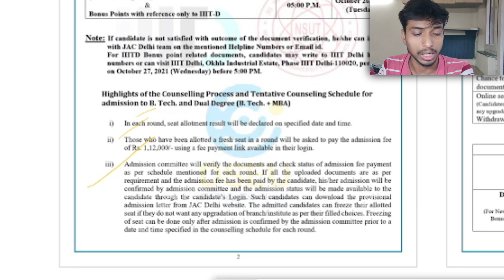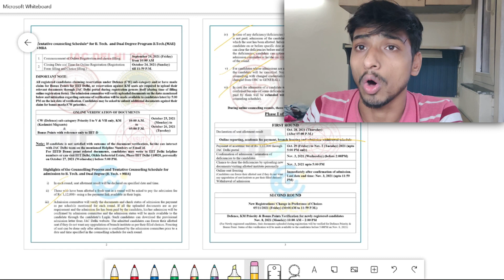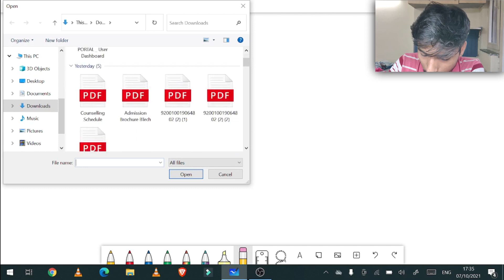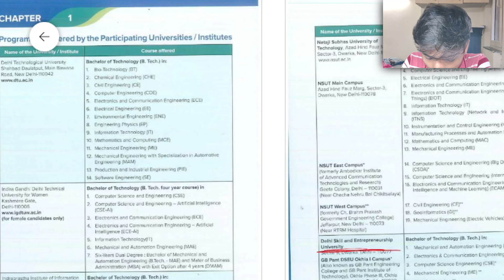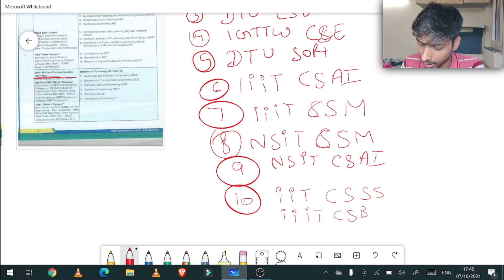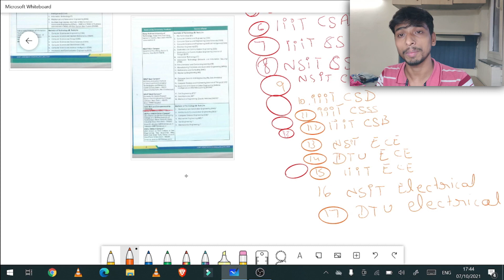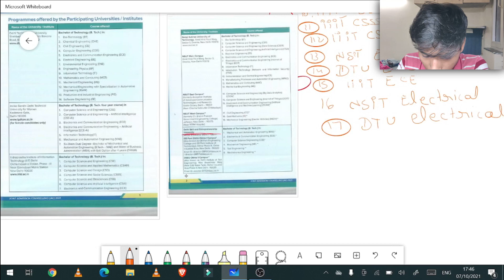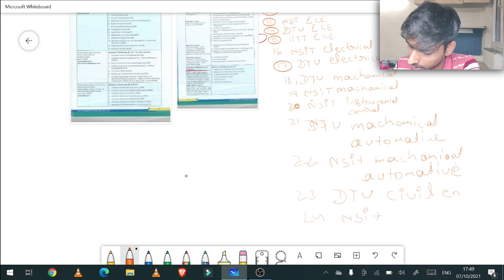JAC Delhi Counselling 2021 😱 | Branch Preferences 🔥 | Best Choice Filling ❤️ | DTU NSUT IIITD IGDTUW